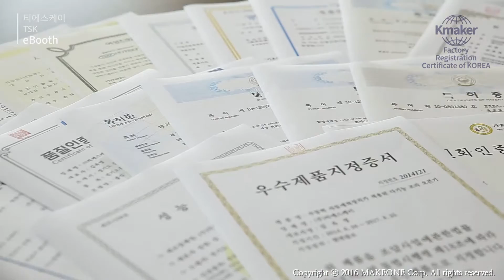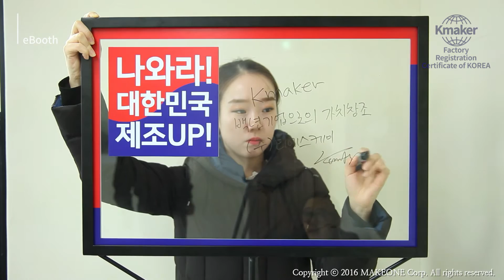티에스케이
▶ Company Information
● Address : 38, Samdangongdan-ro, Yangchon-eup, Gimpo-si, Gyeonggi-do

▶ Company introduction
Underpinned by creative technology and trust, TSK Co., Ltd is committed to enhancing cooking environment and institutional food service.

As a leading company in the field, we have made continuous effort in developing cookware from sinks and decks to foodi-com ovens, foodi-cook rice cookers, foodi-clean ultrasonic bubble cleaners, and foodi-ster UV sterilizer. Our company ranked first in sales as well as with the largest market share, but we have not particularly chased the statistics. We believe such results came along as we have spared no effort in approaching customers sincerely and providing the best products and services,

▶ 기본정보
● 주소 : 경기도 김포시 양촌읍 삼도공단로 38

▶ 회사소개
(주)티에스케이는 창의기술과 신뢰를 바탕으로 쾌적한 주방환경과 즐거운 급식에 도움을 드리는 제조 및 서비스 회사입니다.

티에스케이는 싱크대, 작업대를 시작으로 푸디콤 오븐, 푸디쿡 취반기, 푸디클린 초음파공기방울세척기, 푸디스터 자외선 소독기에 이르기까지 지속적으로 주방기구를 개발하여 시장을 선도해왔습니다. 시장점유율1위, 판매량1위 자체를 위한 노력때문이 아니라, 진심으로 다가가는 기업으로서 가장 좋은 제품과 서비스를 제공하겠다는 진심을 지켜왔기에 따라온 결과라고 생각합니다.

티에스케이가 존재하는 이유는 더 나은 주방환경이 되도록 기여하기 위함입니다. 제품을 개발하고 생산할때 환경을 좀 더 건강하게 만드는데 기여하겠다는 마음, 고객에게 서비스를 제공할때에도 사람을 좀 더 행복하게 만들겠다는 마음으로 임하겠습니다.

티에스케이는 이 마음이 진정한 혁신의 시작임을 믿습니다. 불가능 할 것처럼 보이는 새로운 영역에 계속 도전하고 일기일화(一期一會)의 마음으로 고객 여러분의 소중한 일상에 더 가까이 다가서겠습니다. 티에스케이로 인해 더욱 행복해지길 기원합니다.

사람을 생각하는 마음으로 모두 행복하고 편리한 Life Innovation을 위해 도전과 혁신을 멈추지 않겠습니다.